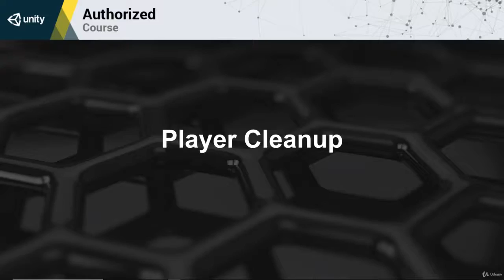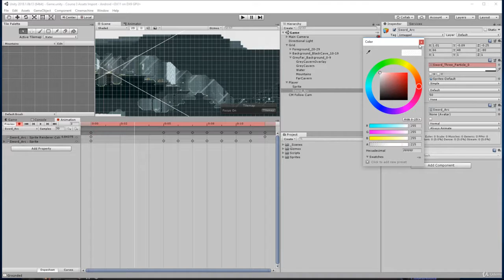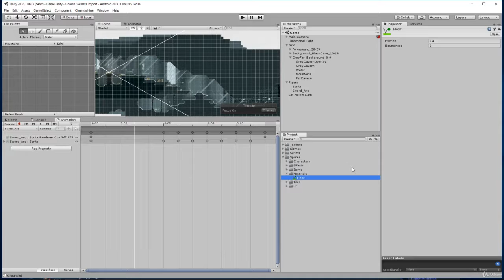41 Player Cleanup